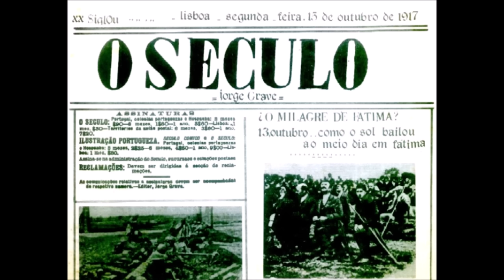St. Januarius (19 September): Proof the Catholic Religion is the True Religion